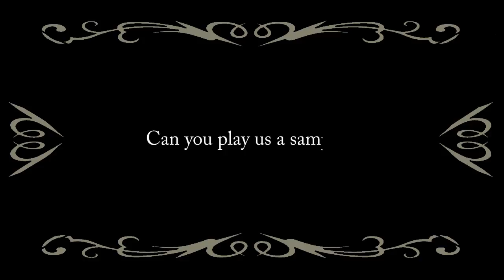A short interview with Simon Aeschbacher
Sorry folks, we experienced a serious editing malfunction!